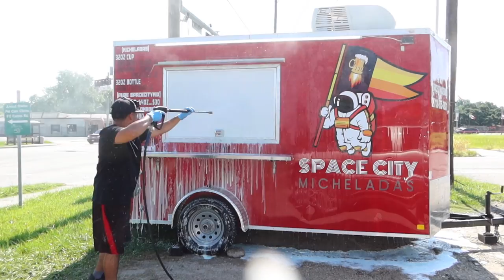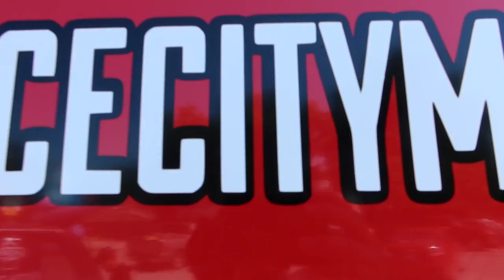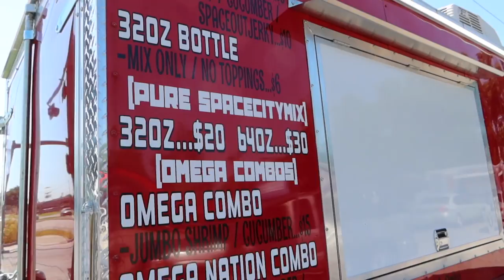Detailing a Michelada Mobile Trailer *Satisfying*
In this video I detail a michelada trailer in Houston. We also get 2 free micheladas for myself and Leogordo that the owner gave us.